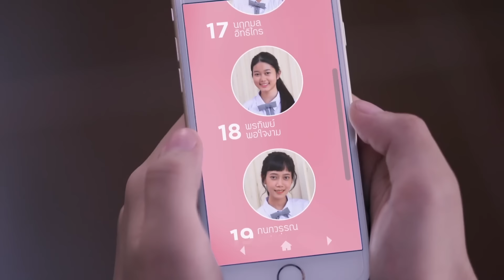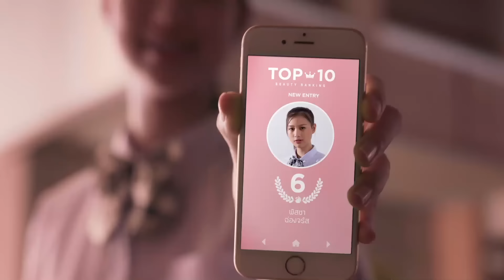Olivia Rodrigo // jealousy, jealousy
Song: Olivia Rodrigo - jealousy, jealousy

Show: girl from nowhere (Season 1 Ep 11)